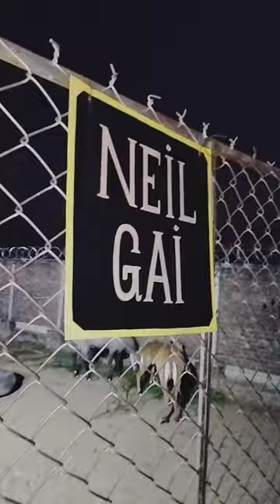See the Neck